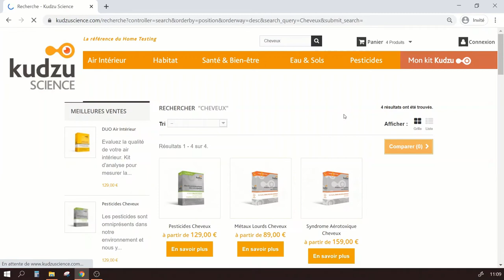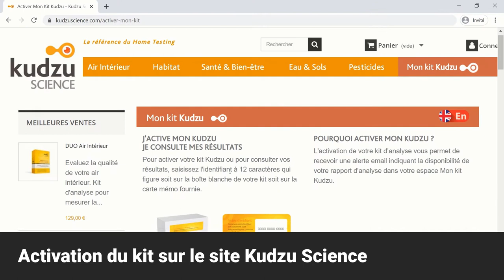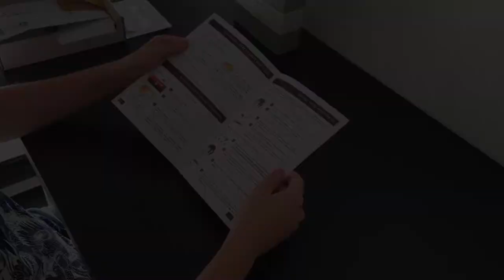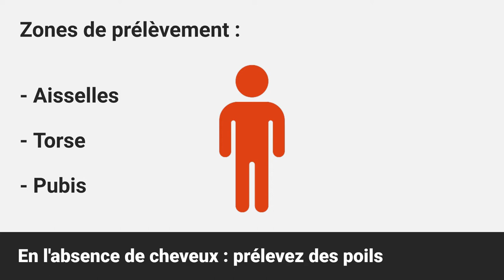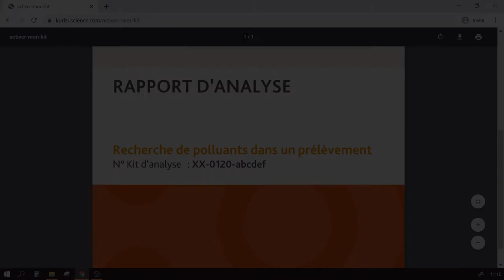Comment utiliser nos Kits d'Analyses de Cheveux ?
Kudzu Science est spécialisé dans le Home Testing* pour une large gamme de polluants : air intérieur, poussière, cheveux, eau ...

Dans cette vidéo, vous découvrirez en détail comment utiliser nos Kits d'Analyse de Cheveux

Les cheveux sont une matrice particulière : lorsque vous êtes exposé(e) à un polluant (par contact, inhalation ou ingestion), celui-ci circulera dans votre système sanguin et se retrouvera piégé dans la structure de vos cheveux durant leur croissance. Il est ainsi possible de mesurer votre exposition jusqu'à plusieurs mois en arrière !

Nous proposons plusieurs déclinaisons pour l'analyse des cheveux :
- Métaux lourds
- Pesticides
- Glyphosate
- Perturbateurs endocriniens
- Hydrocarbures aromatiques polycycliques (HAP) et polychlorobiphényles (PCB)
- Tri-Cresyl-Phosphates (TCP)
- Tabac / alcool

0:00 Introduction
0:03 Choisir un Kit
0:28 Contenu du Kit
1:33 Activation du Kit
2:04 Prélèvement sur cheveux longs
2:50 Prélèvement sur cheveux courts et poils
3:10 Vérification du prélèvement
3:44 Etapes du renvoi du Kit
4:22 Récupérer le rapport d'analyse

* Home Testing : test à réaliser soi-même à la maison